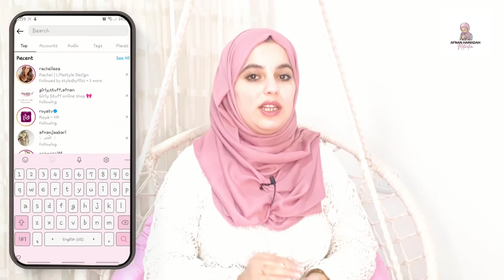خطوات عملية لبدء مشروعك الخاص | ومضة إفادة مع أفنان حمادة - الحلقة 20